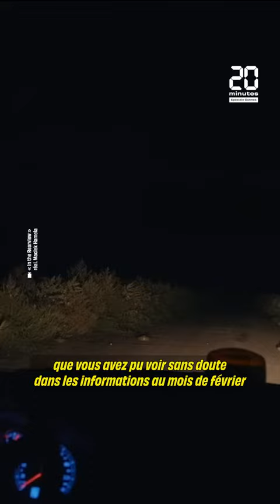Festival de Cannes : L'Ukraine au cœur d'un film présenté à l'ACID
L'Ukraine au cœur d'un film réalisé par Maciek Hamela, « In the Rearview », présenté à l'ACID, au Festival de Cannes 2023.

20 Minutes, avec vous Retrouvez nous sur: Snapchat Facebook Notre Chatbot Twitter Instagram Linkedin Podcast